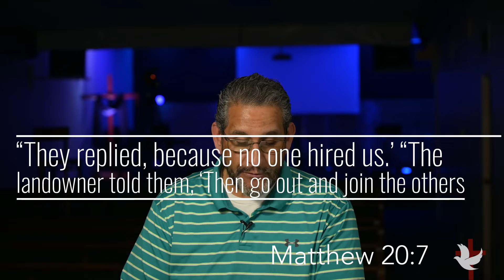Daily Devotional-Let’s Make A Deal | Pastor Craig Sanchez | Faith Tabernacle | 04/22/2022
Join today’s daily devotional as Pastor shares a parable with truth on how God rewards.